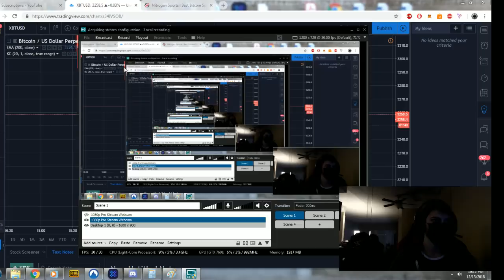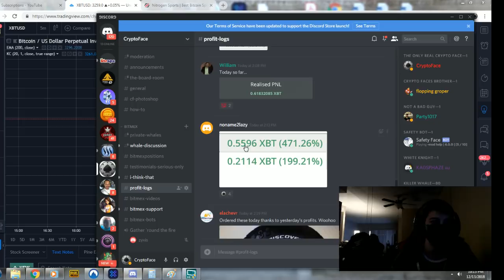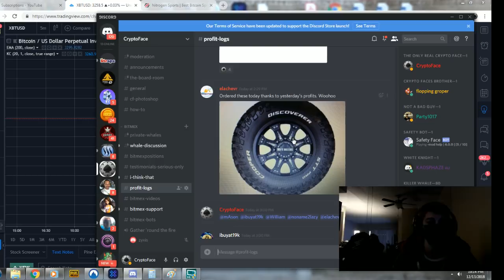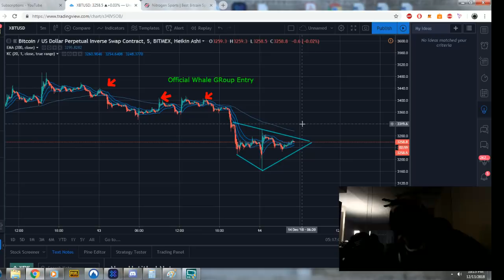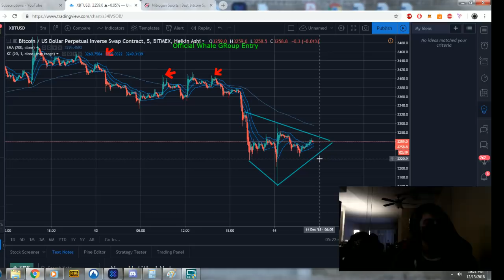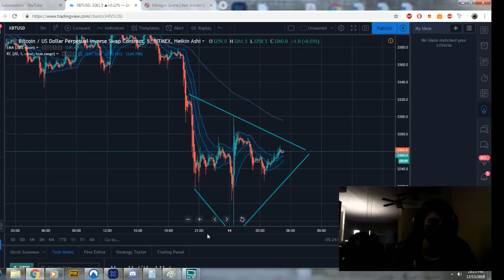A Bitcoin a Day You Can Get Paid